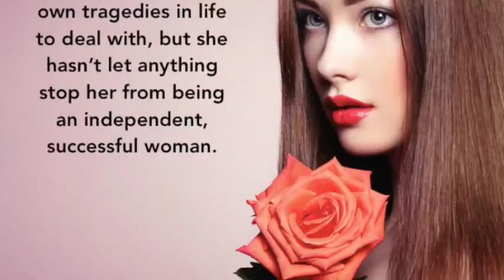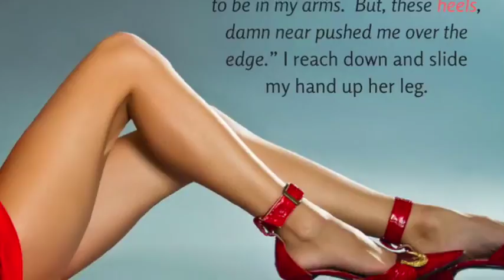Seeing Sam Book Trailer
Blind faith sent Sam’s world spiraling.  He trusted the wrong person that almost cost August and Nashville their lives.  His guilt sends him on a journey to figure out who he is and what type of man he wants to be.

A once innocent, sweet young man, now faces life alone by his own choice.  He rebuilds himself to be a good, strong man.  An old injury threatens the use of his legs, just as he meets a beautiful brunette that will change his world again.  He falls in love for the very first time with sweet, innocent Emma Flinn.

Emma has had her own tragedies in life to deal with, but she hasn’t let anything stop her from being an independent, successful woman.  She’s lived in the same town her entire life and has quit hoping for prince charming to come along.  Until out of the blue, Sam comes crashing into her life.  They fall in love fast and hard.

Everything seems perfect to Emma, but Sam has something that he’s been hiding from her.  He’s faced with a decision to either help Emma, or lose something that will cost him dearly.  Sam chooses love and it rips their lives apart, leaving Emma to start over again.

Emma learns of Sam’s secret and is willing to forgive him, but will Sam let her?